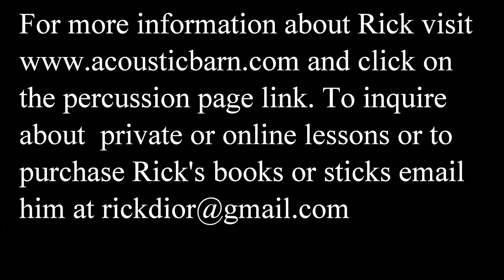Jazz Brushes Part 1- Ballad Playing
Here is a video lesson on how to play jazz brushes at ballad tempos.
This is part 1 of a 3 part series on jazz time playing with brushes. I review the basic strokes and play 2 different tempos with some music.
The Play along tracks are from Allan Cox's Meet the Bass Player Series and the book the Art of Playing Brushes.
The Drums are 1983 Gretsch Centennial.
The Sizes are: 18"x14" bass,10",12",14" toms and a 14"x6.5" snare. The cymbals in this video are all 1950's K Zildjian with a Paiste 22" swish.
There are calf heads on the snare drum and bass drum and remo coated ambassadors on the toms.